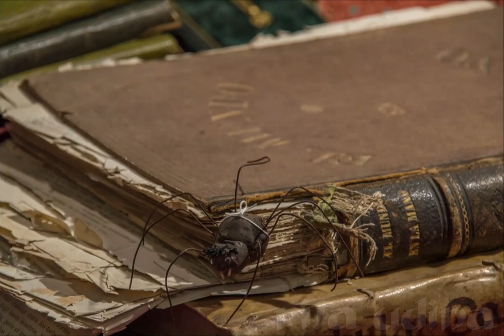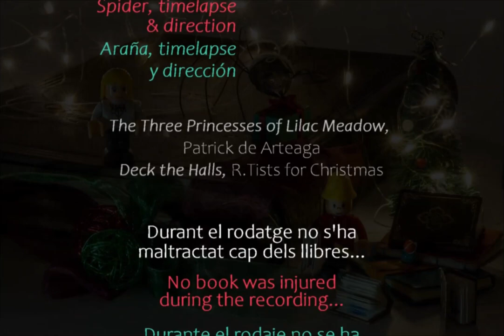A book conservation: the best Christmas gift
Perhaps as a paper and book conservator my preferences are somewhat conditioned, but I am pretty convinced that the best gift for Christmas is the conservation of a book!

Conservation is magical, bringing back to life books that seemed useless.
In this tinniest library many of the books were bound by friend bookbinders and professional colleagues.

💡   Eulàlia Armengol (idea)
🎥  Pep Soler (Dolly zoom)
🗣️  Jordi Tomàs (book lover's voice), Gemma Ventura (conservator's voice)
🎬  Rita Udina (spider, timelapse, editing and director)
🎵  "Three princesses of Lilac meadow" by Patrick de Arteaga
        "Deck the Halls" by R.Tists for Christmas

Let’s connect!